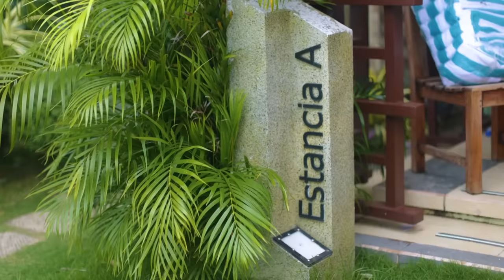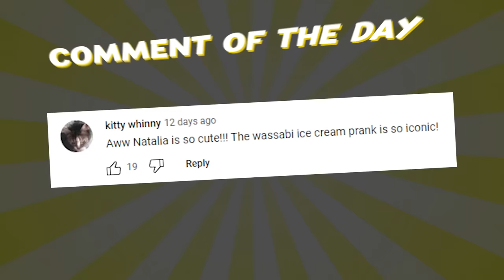BEACH Family Olympics Challenge! (Sino Ang Panalo?) | Ranz and Niana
Beach olympics 2023!